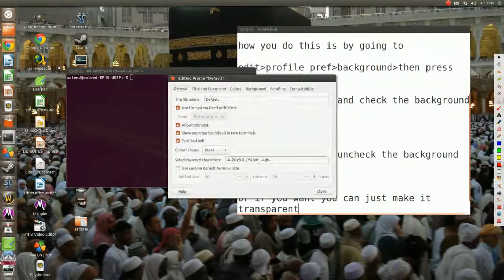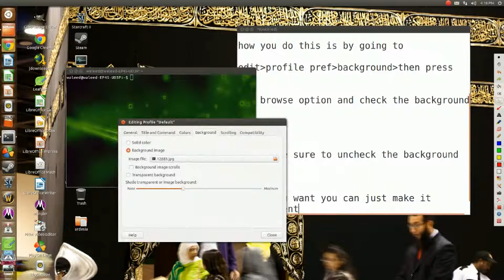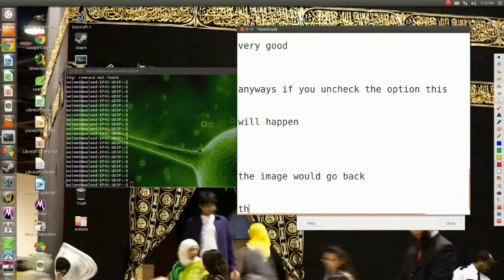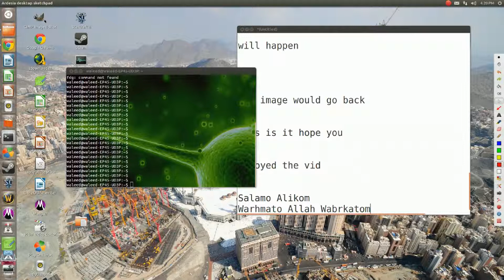How To Make Your Terminal Look Cool in Ubuntu 12.10 1080p HD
Make Your Ubuntu Terminal Look Cool

By Waleed Eldam